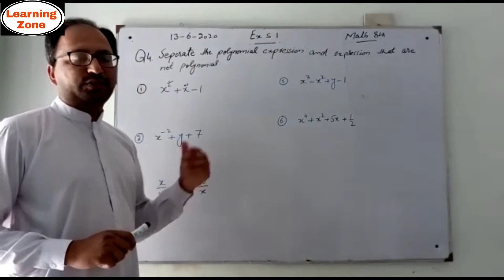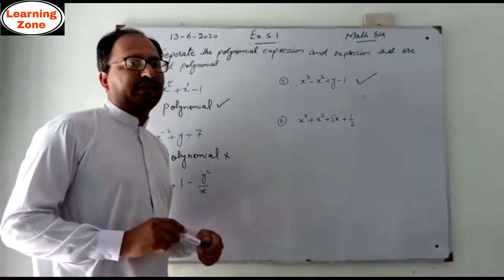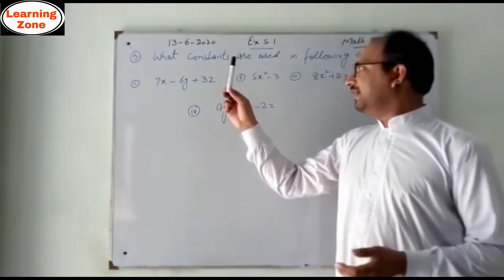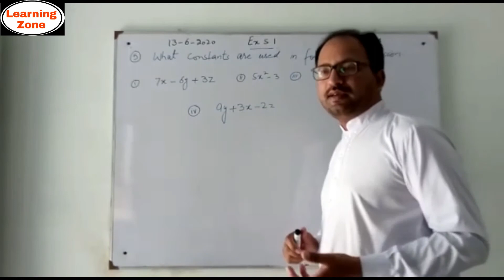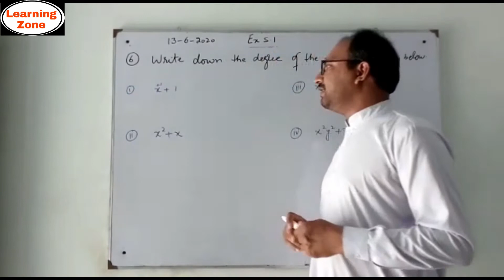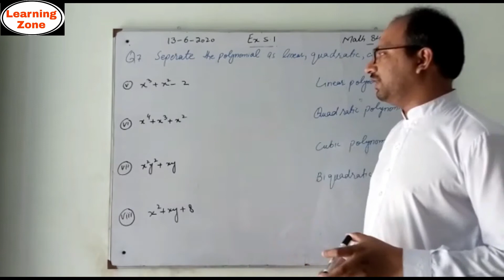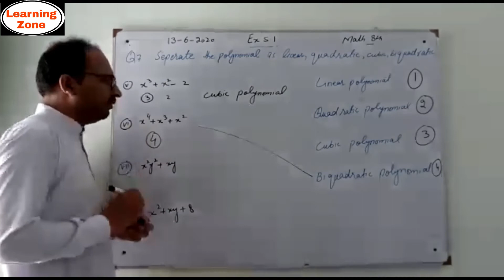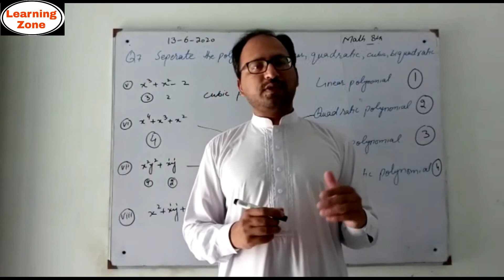Unit 5 Ex 5.1 Question no. 4 to 7 Class 8 Math PTB (Types of a Polynomial in Urdu) by Learning Zone.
This video comprises the question no. 4 to 7 and detail introduction of basic term used in algebra like Polynomial, degree and coefficients of a Polynomial, Constant, Variable, Literals and Constant of exercises or ex 5.1 of unit 5 of class 8th Math PTB in Urdu according to the new smart syllabus of Punjab Text book (PTB) and PEC examination in detail. If there is any question please mention it comment section.
What are the basic terms used in algebra in Math’s? What are the types of a polynomial? What are definition of the Linear, Quadratic, cubic and biquadrate Polynomial? What is a Polynomial? What is a degree of a Polynomial? What is a Coefficient of a Polynomial? What are the basic terms used in algebra? What is Constant? What is Variable? What is Literals? What is Algebraic Expression? Unit 5 Ex 5.1 Class 8 Math PTB
My name is Masood Mubashir and you are watching my channel “Learning zone” the one and only destination of smart learning. We provide free and interesting online lecture according to smart syllabus for Maths for middle (PEC) and secondary classes of Punjab Boards, Sind board, kpk board, Baluchistan, Federal Board, Oxford syllabus and Agha Khan Examination Board and University AKEU. I also upload general content related educational news, career planning and different universities admission schedule.

algebraic expression